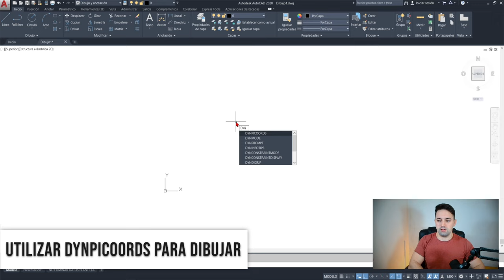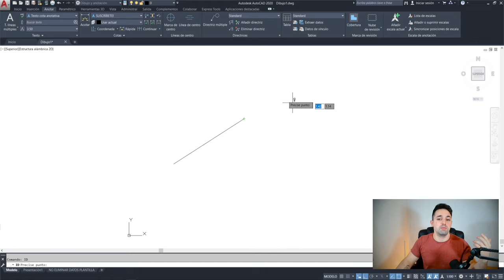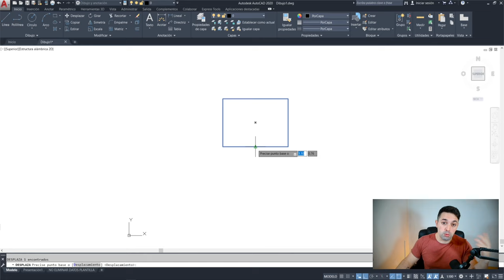🔴 Cambiar Tipo de COORDENADAS en AutoCAD [Absolutas y Relativas]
Aprende a utilizar las coordenadas absolutas y relativas en AutoCAD y cuándo puedes utilizar cada una.

IMPORTANTE: El código es TODO en minúsculas.

En este vídeo también te enseño a identificar las coordenadas de un punto del archivo rápidamente con el comando ID.

La variable de sistema DYNPICOORDS nos permite cambiar según su valor, nuestra forma de tomar las coordenadas en AutoCAD.

También te explico cómo activar momentáneamente las coordenadas absolutas si trabajamos con las relativas.